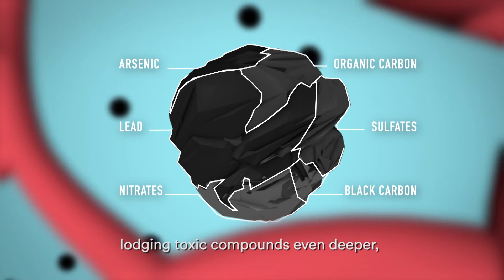BreatheLife - How air pollution impacts your body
Air pollution is an invisible killer that lurks all around us, preying on the young and old. Learn how it slips unnoticed past our body's defenses causing deaths from heart attack, strokes, lung disease and cancer. Help breathe life back into our cities and take action to protect our health and climate